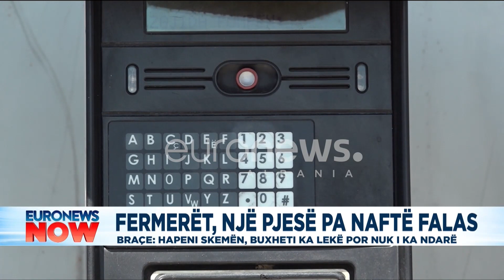Fermerët një pjesë pa naftë falas, Braçe: Hapni skemën buxheti ka lekë, por nuk i ka ndarë